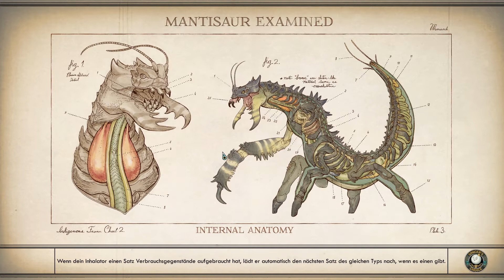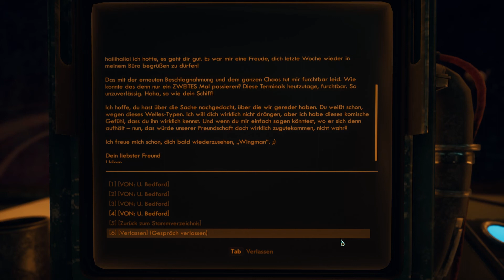The Outer Worlds #20 Zurück auf die Unreliabel.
Wir spielen The Outer Worlds.  Ein Science-Fiction RPG von Obsidian den Schöpfern von Fallout.